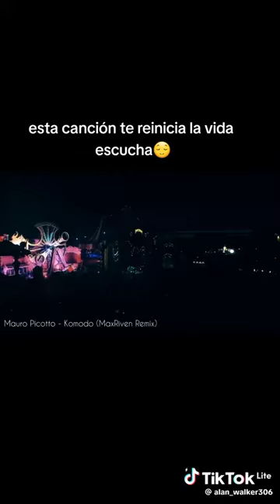esta mucica te reinicia la vida escucha😀